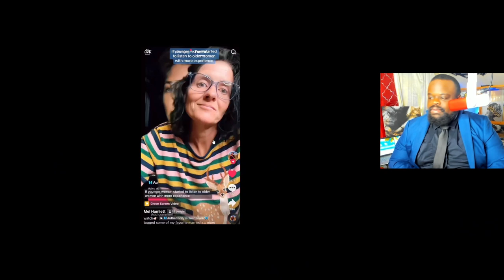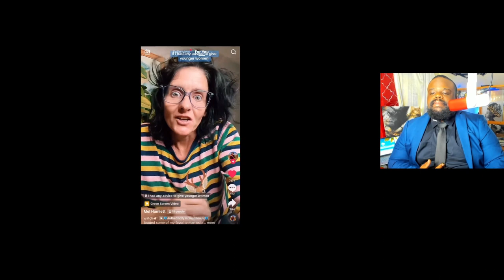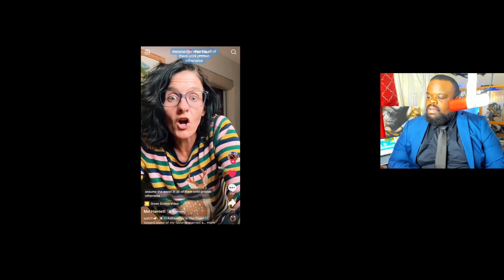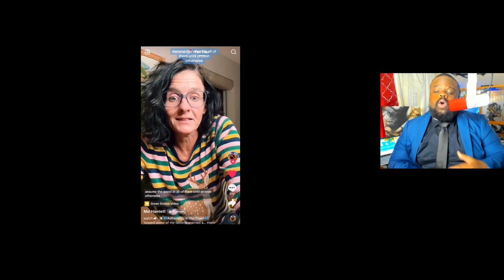Divorced Women Give The Best Advice. | Tik Tok Wives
Divorced Women Give The Best Advice. | Tik Tok Wives Here I thought that married women gave good advice but apparently I was wrong.

This video is for educational and commentary purposes. Please do not bother or show hate towards any individuals mention in this video. Let the proper people handle this.